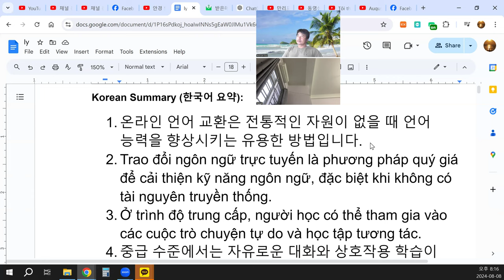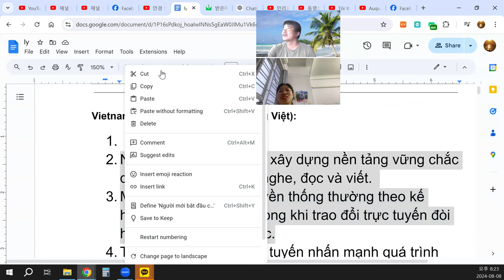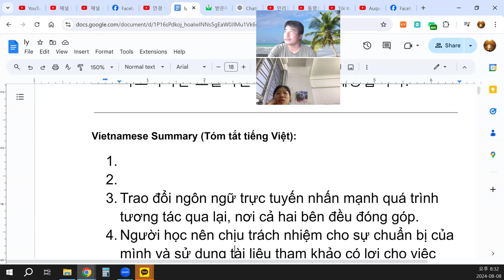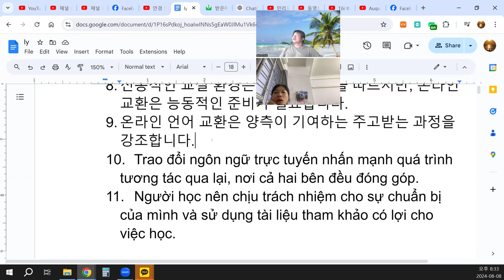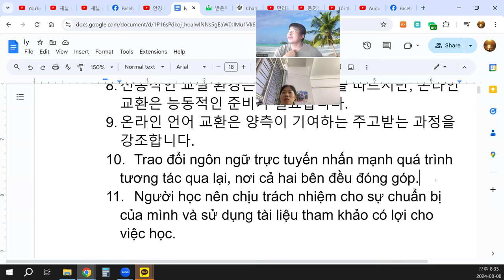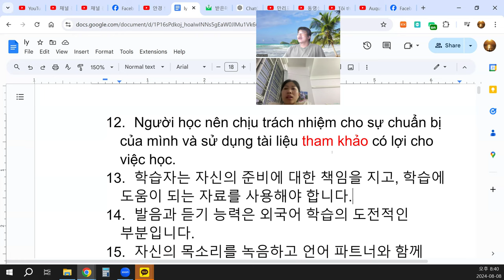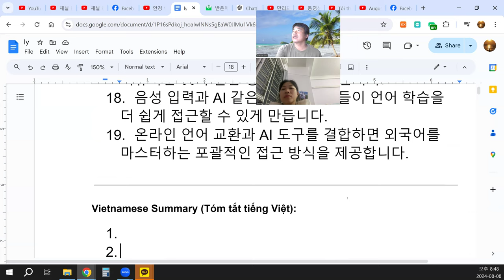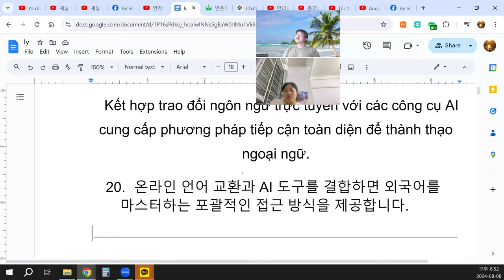phương pháp quý giá để cải thiện kỹ năng ngôn ngữ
온라인 언어 교환은 전통적인 자원이 없을 때 언어 능력을 향상시키는 유용한 방법입니다.
Trao đổi ngôn ngữ trực tuyến là phương pháp quý giá để cải thiện kỹ năng ngôn ngữ, đặc biệt khi không có tài nguyên truyền thống.
Ở trình độ trung cấp, người học có thể tham gia vào các cuộc trò chuyện tự do và học tập tương tác.
중급 수준에서는 자유로운 대화와 상호작용 학습이 가능합니다.
초보자는 어휘, 듣기, 읽기, 쓰기 연습을 통해 튼튼한 기초를 다져야 합니다.
Người mới bắt đầu cần xây dựng nền tảng vững chắc qua việc học từ vựng, nghe, đọc và viết.
Môi trường lớp học truyền thống thường theo kế hoạch của giáo viên, trong khi trao đổi trực tuyến đòi hỏi sự chuẩn bị tích cực.
전통적인 교실 환경은 교사의 계획을 따르지만, 온라인 교환은 능동적인 준비가 필요합니다.
온라인 언어 교환은 양측이 기여하는 주고받는 과정을 강조합니다.
Trao đổi ngôn ngữ trực tuyến nhấn mạnh quá trình tương tác qua lại, nơi cả hai bên đều đóng góp.